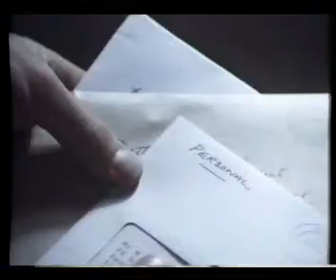HIV/AIDS Awareness video from September 1987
The clip shows an AIDS awareness video from 1987 and warns of the ills of sharing drugs needles.